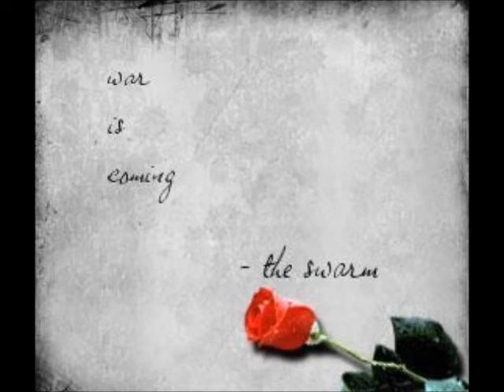THE SWARM EMERGENCY BROADCAST DAY TWO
EMERGENCY BROADCAST FROM A OPERATIVE AT THORPE PARK